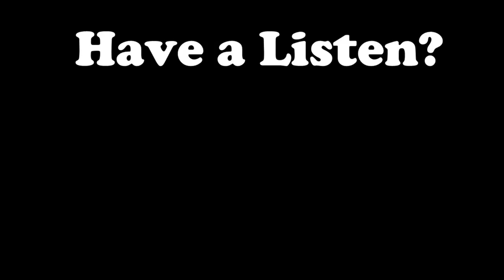Interesting Facts About 'Partners in Crime'! - Doctor Who Rewatch: Episode 43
Season 4 Episode 1 of my 'Doctor Who' rewatch!
Tomorrow's episode is 'The Fires of Pompeii'!
MORE:

My Last Video:
Interesting Facts About 'Voyage of the Damned'!

Stalk me for all sorts of DoctorWho and other nerdy content!